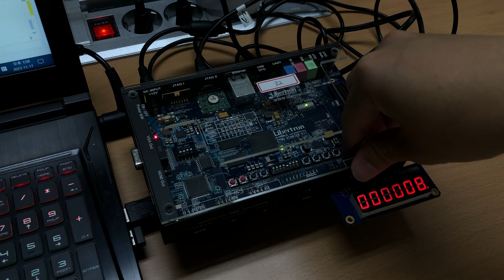Verilog Clock(with stopwatch, timer, alarm) Full Demo (ZEDBOARD)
clock-stopwatch-timer setup-timer-alarm setup-alarm